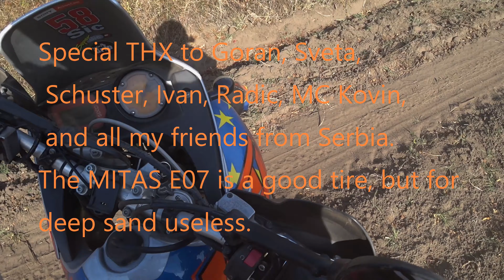TET SERBIA 2018 on KTM 640 ADVENTURE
Riding 2 days the TET Serbia with lightweight luggage. Enduro Wandern TET Serbien mit leichten Gepäck.